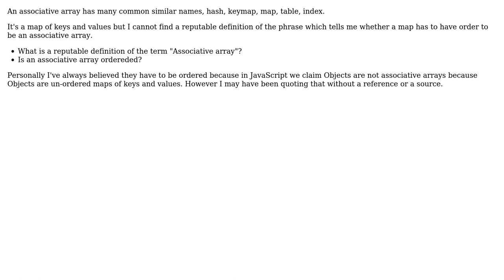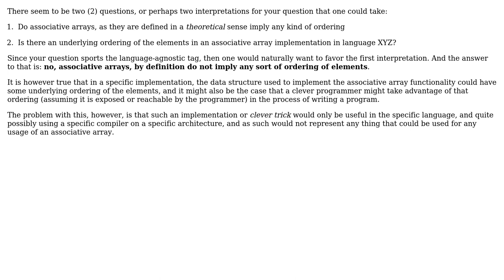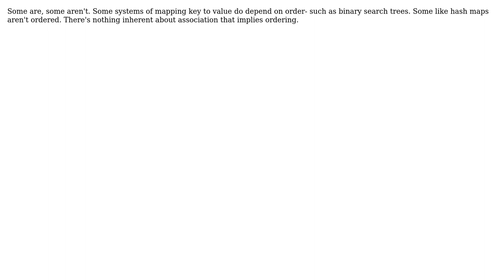Software Engineering: Is an assocative array ordered? (3 Solutions!!)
Software Engineering: Is an assocative array ordered?

With thanks & praise to God, and with thanks to the many people who have made this project possible! | Content (except music & images) licensed under CC BY-SA | Music | Images & others | With thanks to user Zeke Hansell user Raynos user Mason Wheeler user DeadMG and the Stack Exchange Network Trademarks are property of their respective owners. You are responsible for your own actions.